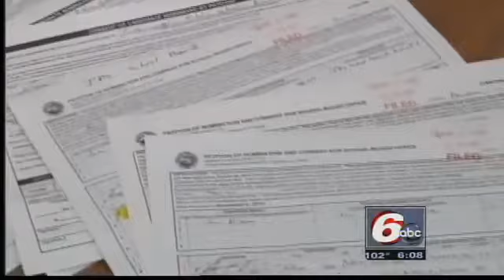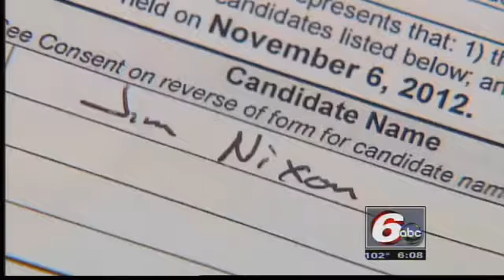School Board Candidates Race Toward November Ballot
The Marion County Clerk's Office receives six filings Wednesday from school board candidates, including five Indianapolis Public Schools candidates and one from Lawrence Township.